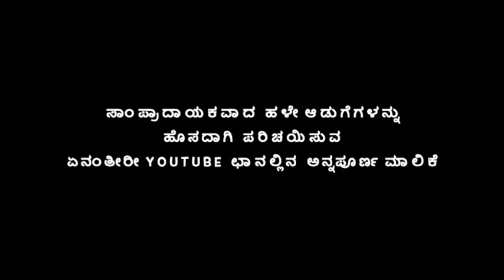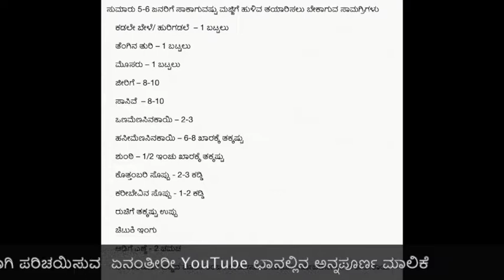ಮಜ್ಜಿಗೆಹುಳಿ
ಸಾಂಪ್ರದಾಯಕವಾಗಿ ಮಜ್ಜಿಗೆಹುಳಿಯನ್ನು ನಮ್ಮ ಮನೆಗಳಲ್ಲಿಯೇ ತಯಾರಿಸುವ ವಿಧಾನವನ್ನು ನಮ್ಮ ಅನ್ನಪೂರ್ಣ ಮಾಲಿಕೆಯ ಮೂಲಕ ತಿಳಿದು ಕೊಳ್ಳೋಣ.